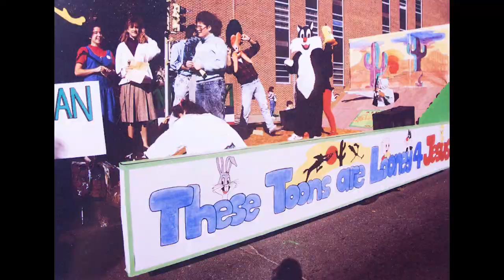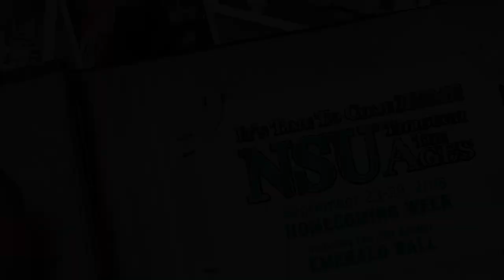It's Time to Come Home: NSU Through the Ages, Homecoming 2018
Northeastern State University homecoming celebrations have begun!
Come home to campus for all the exciting events including the BancFirst Street Party, first ever Trivia Night, traditional Bonfire, NSUBA RiverHawk Run, Green & White Golf Classic, Alumni Association Honors Dinner, Emerald Ball and many more!